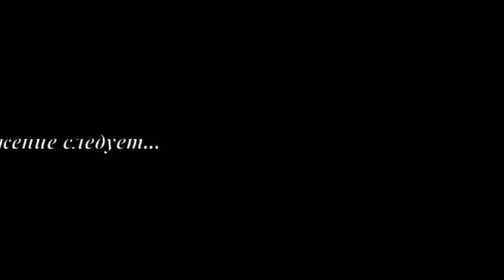Макивара МБШ-2.0. Нокаутирующий удар рукой - моя практика.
Фрагмент 11. Практический раздел. Эпизод 9.